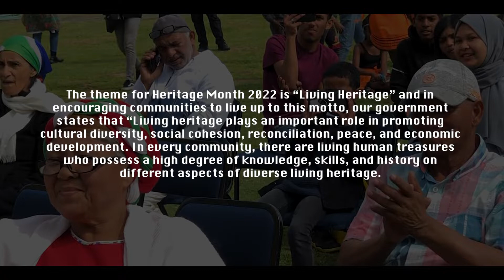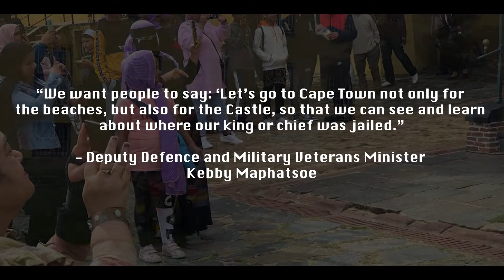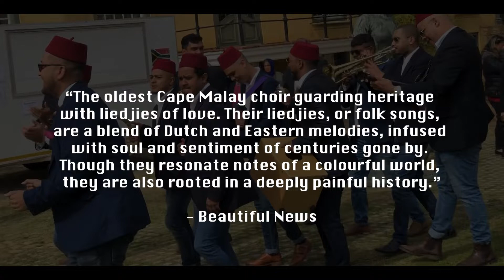HERITAGE DAY EVENT at the Castle of Good Hope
The events of heritage day 2022